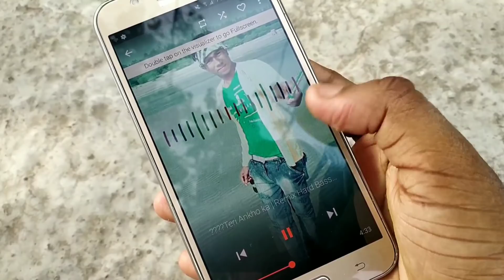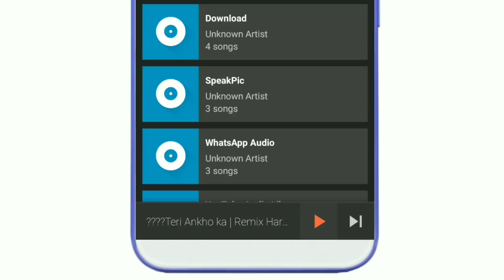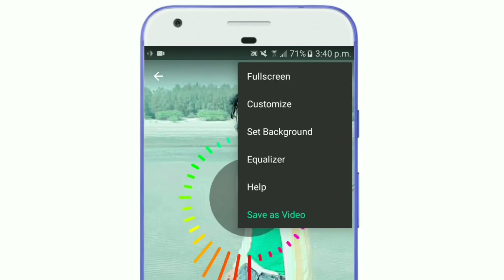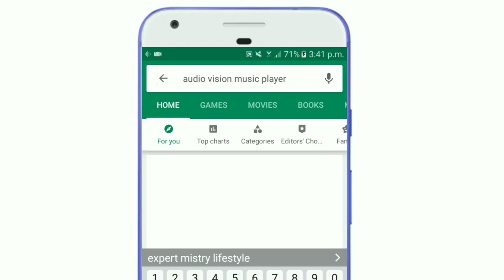Music Player এ নিজের ছবি সেট করুন | How To Set My Photo On Music Player